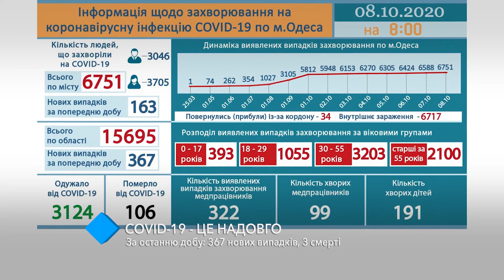COVID-19: за последние сутки – 367 новых случаев, 3 смерти